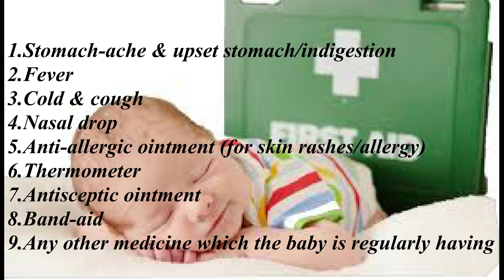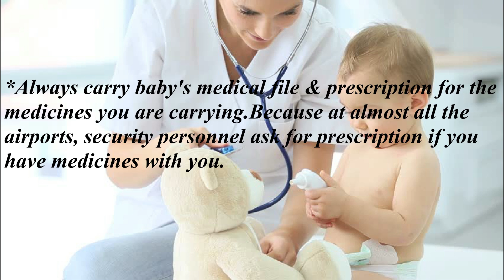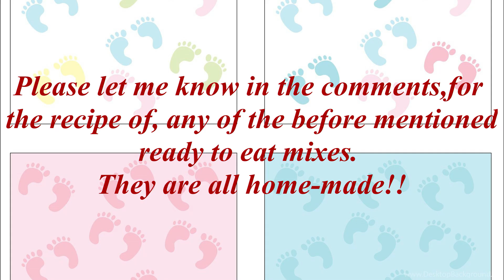Travel essentials- Checklist for infant /toddlers!!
Hello everyone!!

Welcome to The Hues!!

 here I am, with the travel checklist video for infant/toddlers.

This travel checklist is totally based on my experience & not an exclusive list.
I hope it will serve as a guideline, & help you in customizing your baby's travel checklist as per his/her need, routine, food habit & health.

They are all home-made!!

Please let me know if you have any feedback/ query/suggestions, regarding the video.

Videos in Hindi & English:-

Nail art & swatch videos:-

Fashion & beauty videos:-

Thanks!!